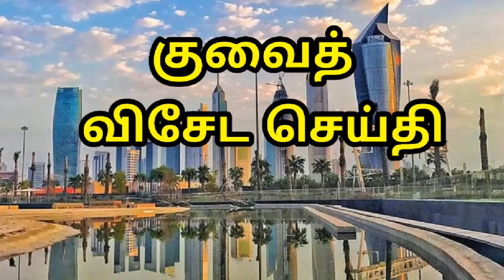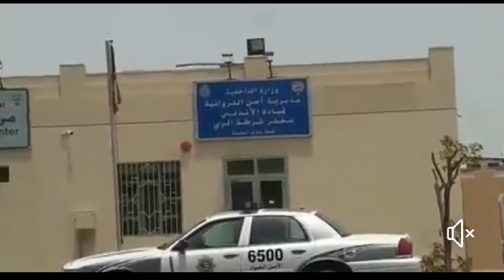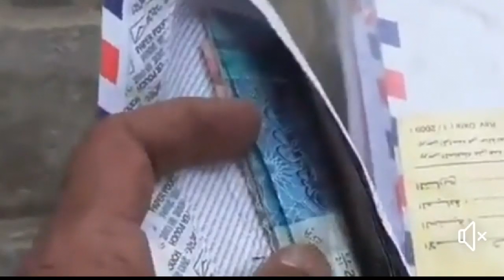குவைத் தமிழ் விசேட செய்தி 19.07.2019|jaffna tamil tv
குவை செய்தி